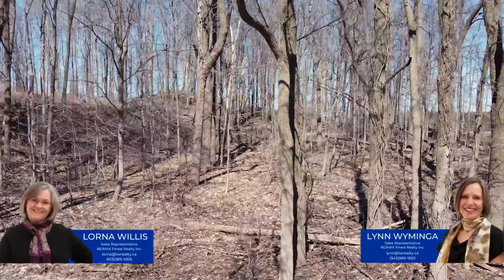312 Berryton Road, Seeley's Bay ON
Build your country dream home! Just over an acre, this beautiful treed (maples and black walnut) lot is the picture of peacefulness and privacy. You are 5 minutes to Seeley's Bay, 15 minutes to Gananoque, and 35 minutes to Kingston. A culvert and driveway has been installed. Former hydro easement on this property has been terminated. Don't miss this one! 2021 Taxes $224.00.

The latest Kingston, Ontario real estate listings, market updates, and buyer and seller tips.🏗

Lynn Wyminga & Lorna Willis, Sales Representatives
RE/MAX Finest Realty Inc., Brokerage